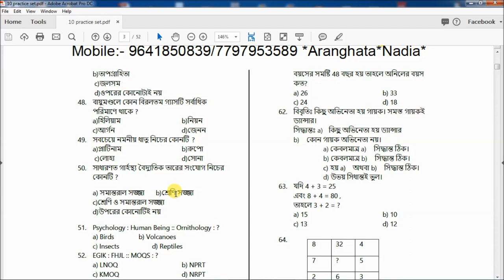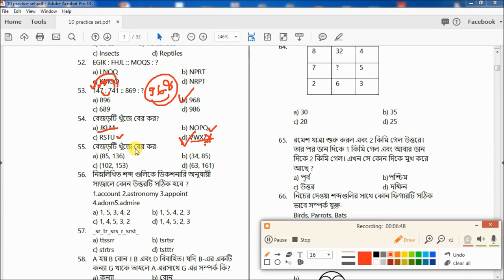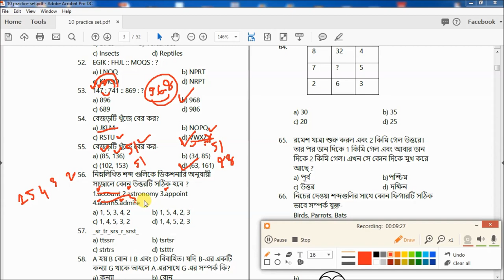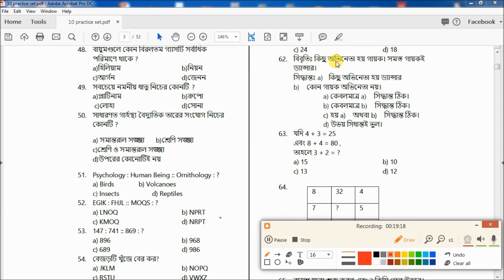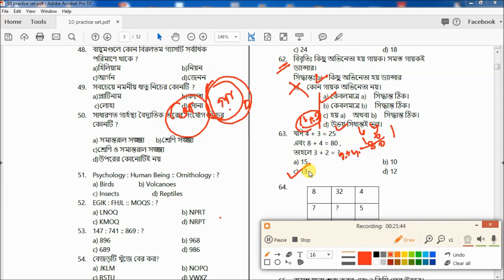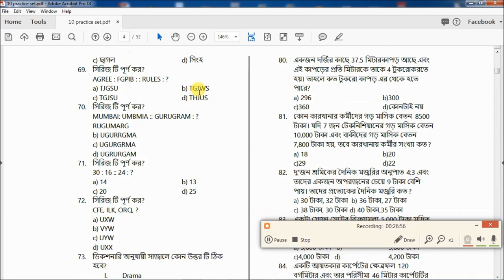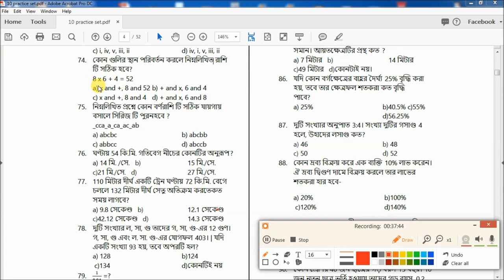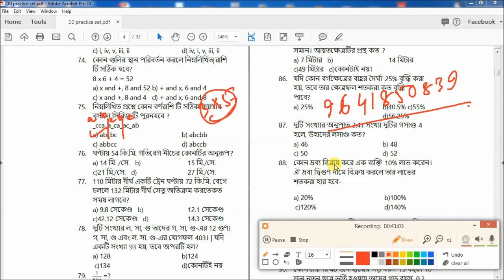প্রাকটিস সেটের ভিডিও সলিউশন ।। সেট ১ জি আই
প্রাকটিস সেটের ভিডিও সলিউশন ,  সেট ১ জি আই  বন্ধুদের সাথে শেয়ার রুন